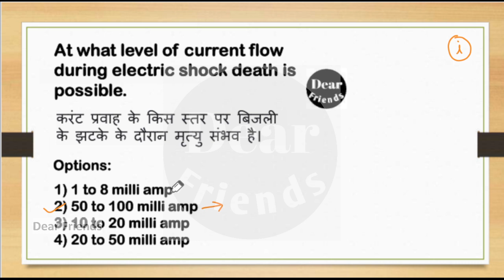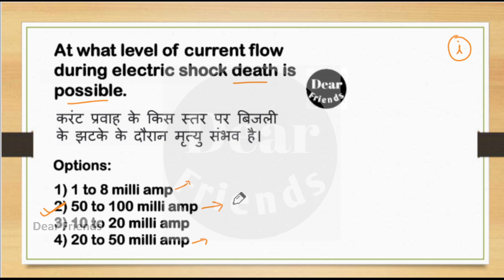SSC-JE EE QUESTIONS | 27 January 2018 PART-74 PREVIOUS YEAR PAPER SOLUTION With Explanation